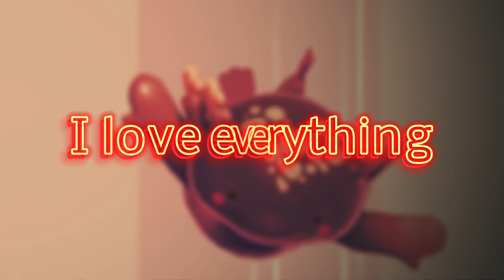Cradles // Fall Guys Edit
Cradles || Fall Guys

*As always, you can :*
Because it’s free 😁

*Credits :*

Apps used :
CapCut, Fall Guys, YouTube, YouTube Studio

Did I forgot a credit ? Tell me in comments !

Enjoy :D